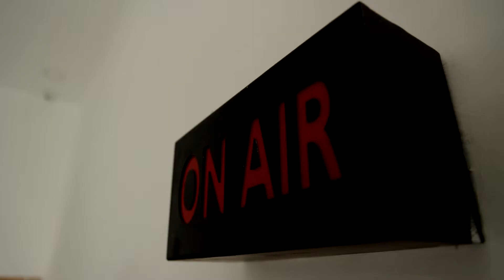விவசாயத்தை அழிக்கும் கல்குவாரி | அனுமதியை ரத்து செய்ய கோரிக்கை | Thirupur